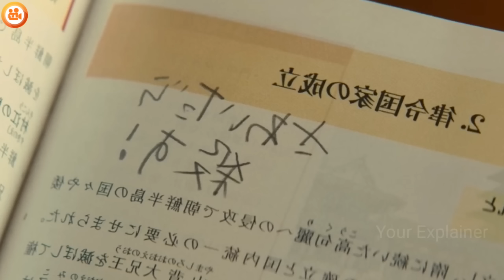THIS Evil Creatures Want Only One Common Man Spirit To Become KING | Film Explained In Hindi/Urdu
Storyline - Bleach (2018)
The Fantastic Four learn that they aren't the only super-powered beings in the universe when they square off against the powerful Silver Surfer and the planet-eating Galactus.

Credits-
Writers - Tite Kubo and Shinsuke Sato and Daisuke Habara
Stars - Sota Fukushi and Hana Sugisaki and Ryo Yoshizawa